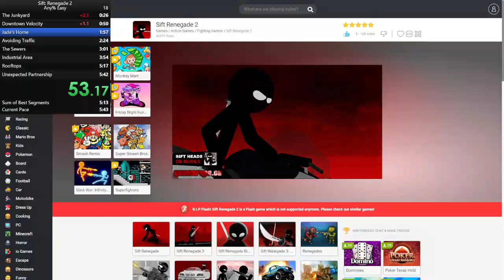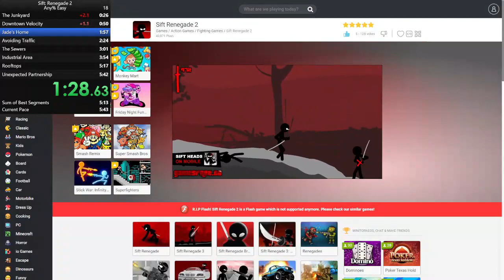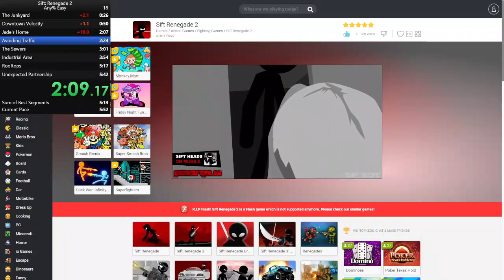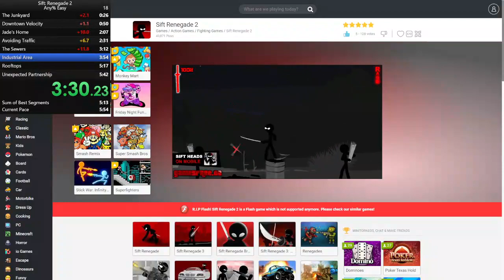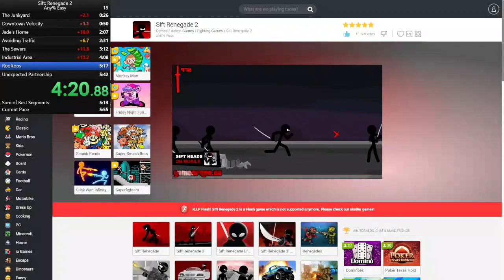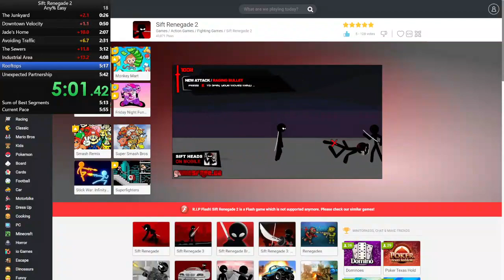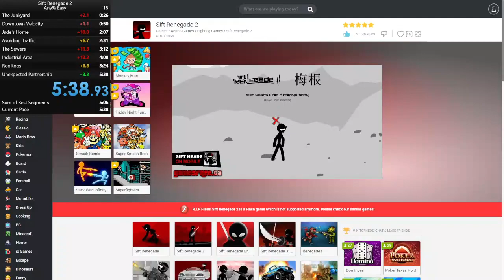Sift Renegade 2 | Any% Easy | 5:38.667